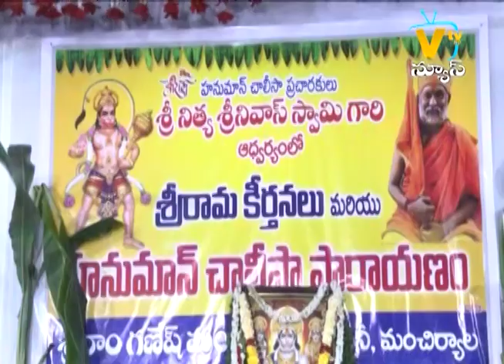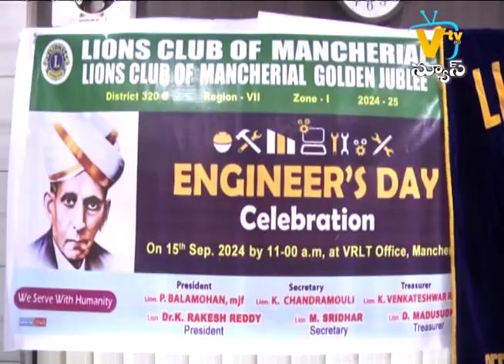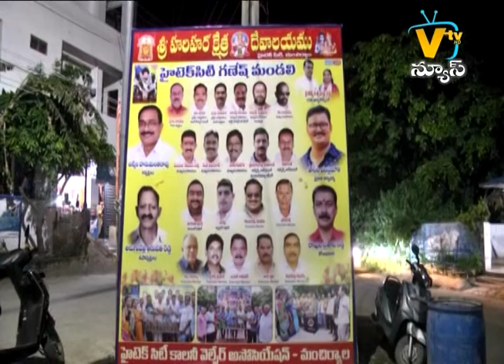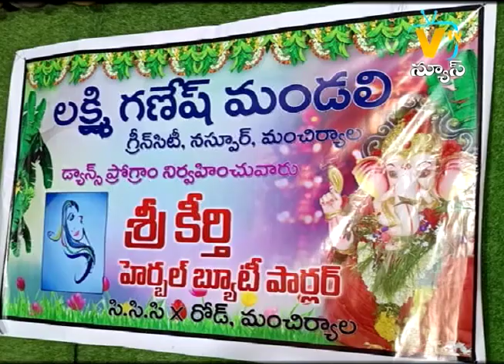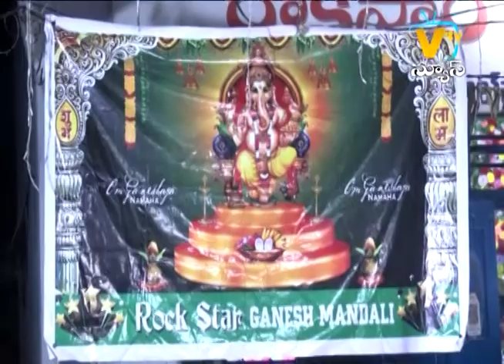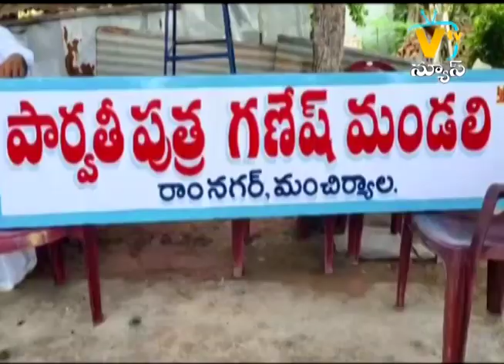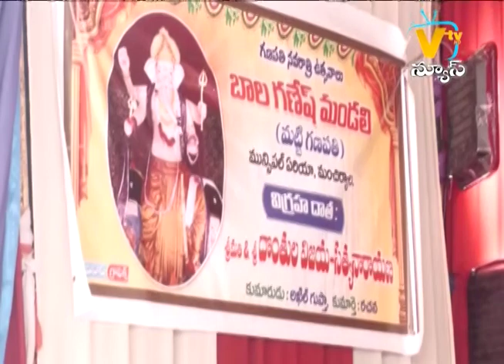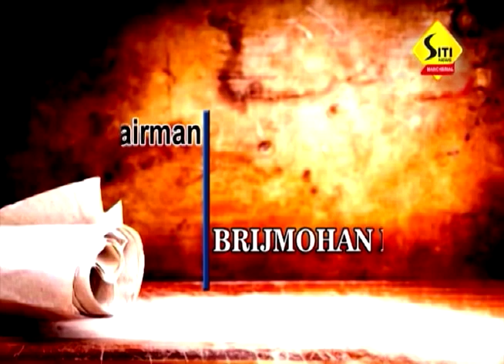SITI NEWS MNCL 15-09-2024